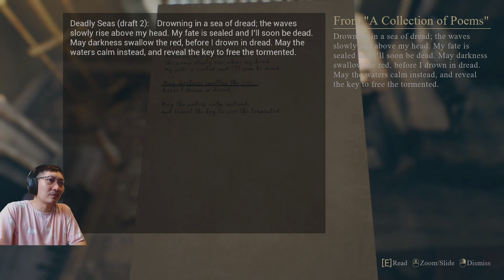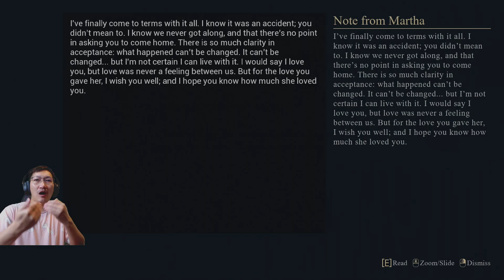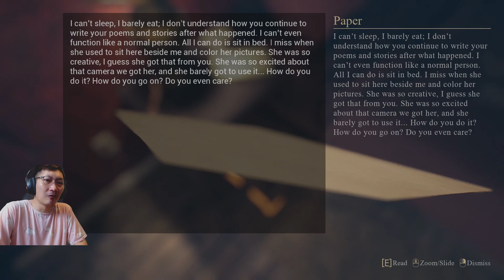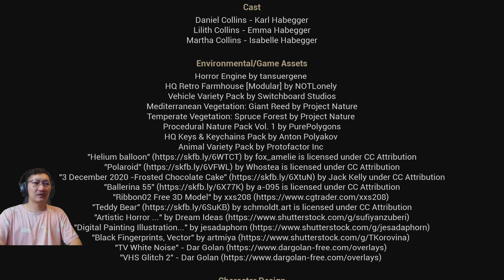A GIRL STILL WAITING FOR HER DADDY TO COME HOME | PENITENCE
นอกจากนั้นหากแจ้งโค้ด “NUTPINTO” ลดทันทีอีก 100 บาท จ้า
พิเศษ!! รับประกันแว่น 1 ปี ทั้งลูกค้าเก่า เเละ ลูกค้าใหม่จ้า
และปีใหม่นี้เตรียมพบกับ Shop ใหม่ที่ BTS ทั้ง 3 สถานี อโศก ศาลาแดง และหมอชิต จ้า!!

นานมาเเล้วเคยมีครอบครัวอยู่ด้วยกันในบ้านหลังนี้ แต่เหตุการณ์บางอย่างทำให้ทุกอย่างพังลง มีเพียงเด็กสาวที่ยังรอคอยการกลับมาของพ่อของเธอ เรื่องราวสุดหลอนชวนขนหัวลุกครั้งนี้จะเป็นอย่างไร ติดตามได้ใน PENITENCE ครับ